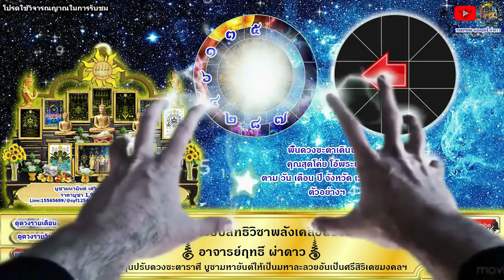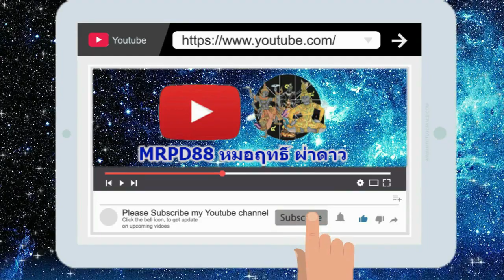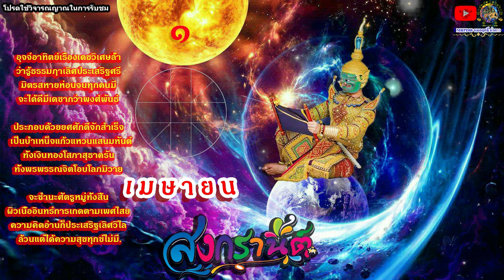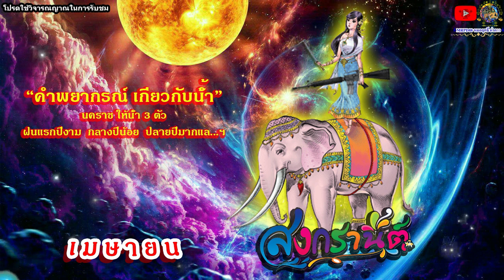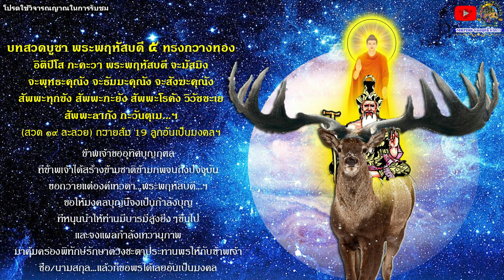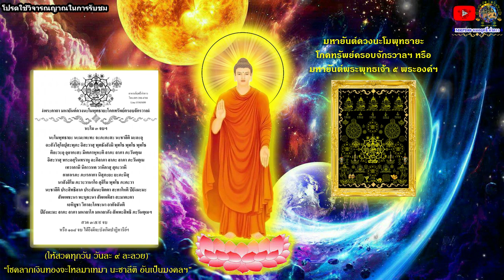ดูดวงรายเดือน ลัคนา/ราศีสิงห์ เดือนเมษายน 2565 หมอฤทธิ์ ผ่าดาว อัพเดท